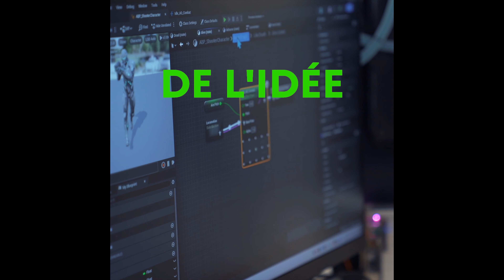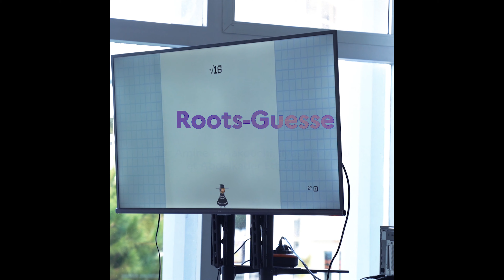Retour sur la Global Game Jam Morocco 2023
[GGJ23]  Retour en images sur la Global Game Jam Morocco 2023 qui s'est déroulée, du 03 au 05 février 2023, au FabLab de l'Institut français de Casablanca en partenariat avec la Moroccan Gamedev Community et Moroccan Game Developpers  🕹️

👾 La Global Game Jam, c'est LE rendez-vous annuel des créateurs de jeux vidéo du monde entier !Pendant un week-end, des équipes se forment pour concevoir, coder et développer des jeux vidéo originaux sur un thème donné.

🎮 Le thème de cette année : RACINES.

📺 De l'idée à la réalisation, ils ont relevé le défi en seulement 48 heures. Voici le lien pour découvrir et jouer à leurs créations

🌟 Bravo aux participants !